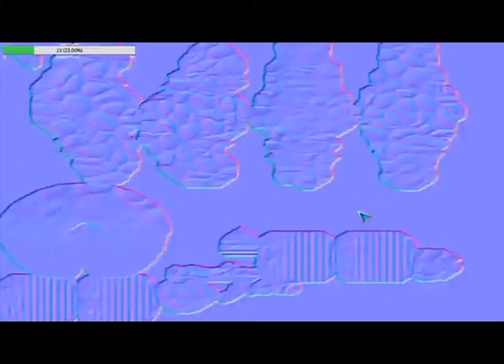spore la evolución histórica de los evilruchi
se que la edición tiene problemas pero el programa que uso para editar fallo al punto de tener que reiniciarlo 3 veces eso me quito mucho tiempo también por miedo de no poder mandarlo a renderisar disfruten del vídeo aun así hay ecenas graciosas